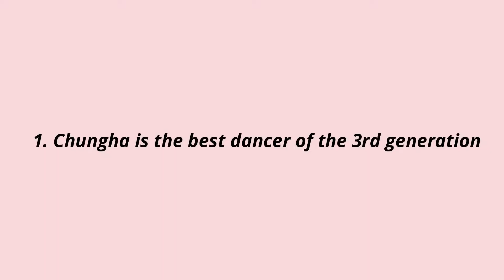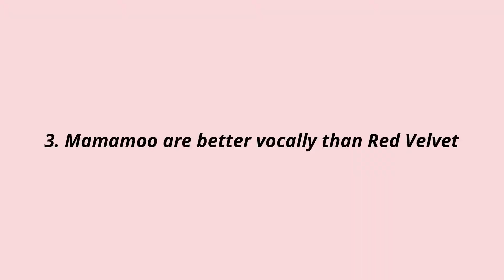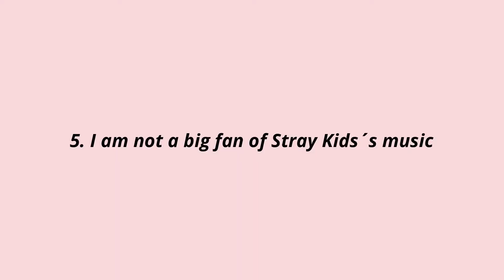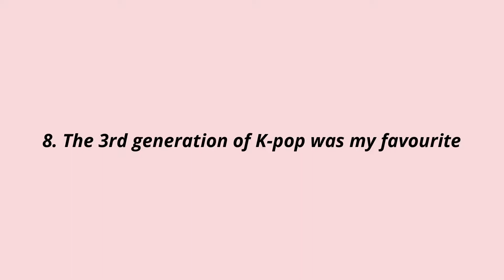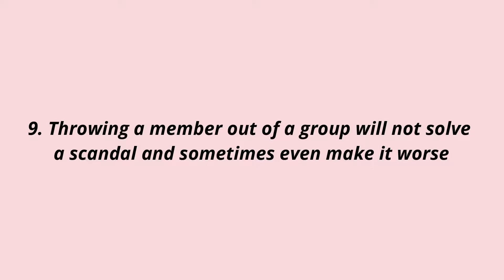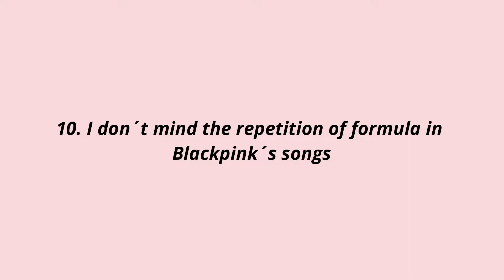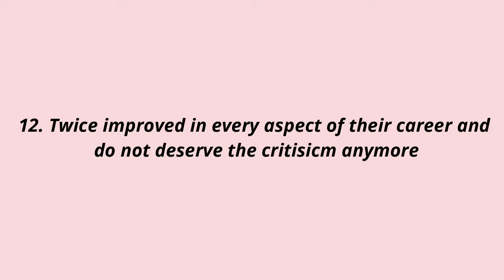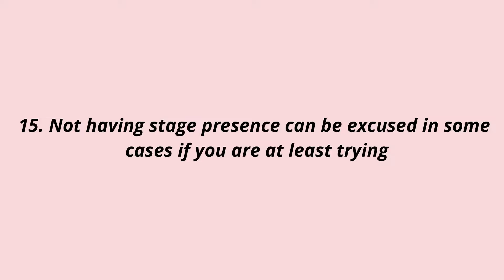My K-pop Opinions That Nobody Asked For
Hi guuuys, hope you enjoyed the video! Feel free to say your opinions in the comments!

Intro: Red Velvet - Red Flavor